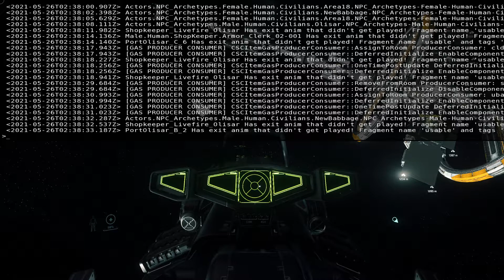MSR vs Dragonfly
Yeah, the station turrets did most of the work. But I helped!